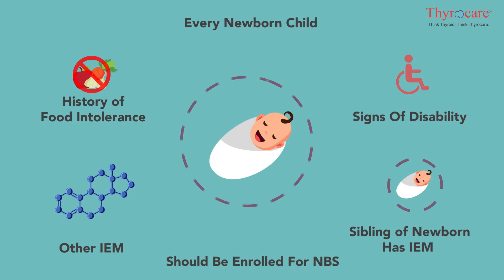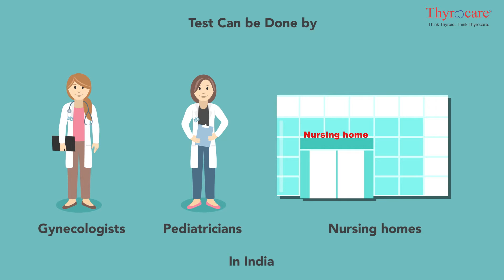Newborn Screening – Target Clients & Marketing (Malayalam)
Newborn screen is mandatory in over 60 countries and helps the new parents determine if their infant has any special dietary or hormonal needs.
NBS Test is crucial to prevent manageable causes of childhood disability. See and Seek the test today!